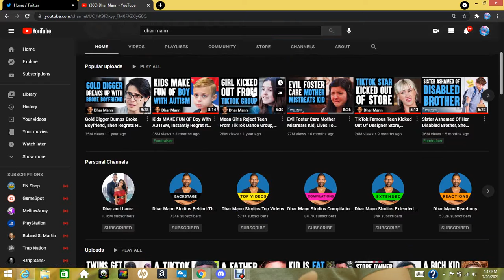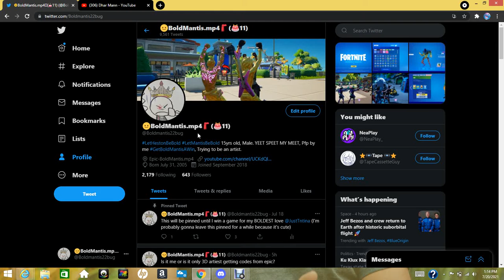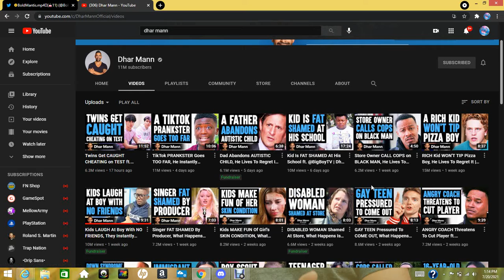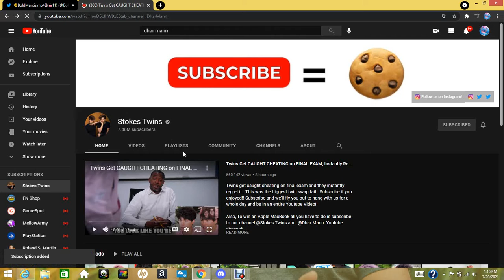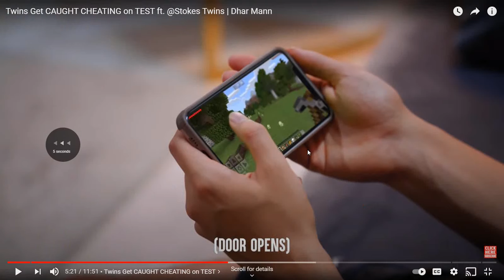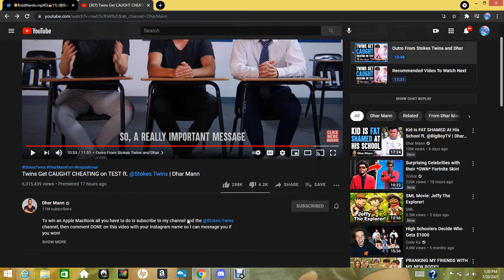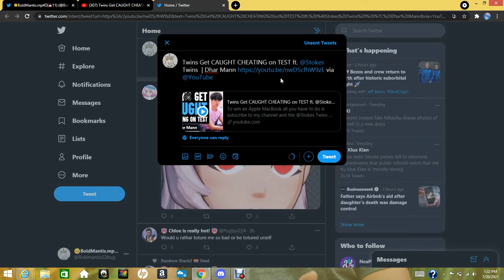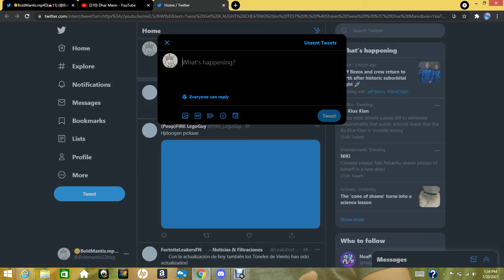I WANT YOU DHAR MANN #1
Just me exposing Dhar mann's cringe videos.
Follow me for a big cream pie sandwich